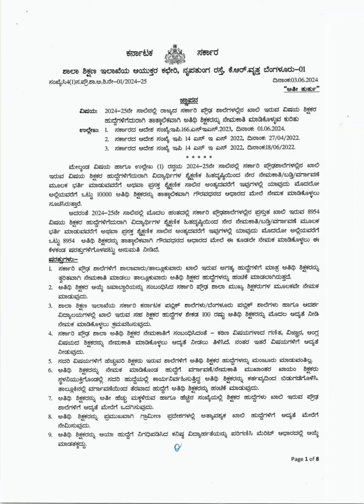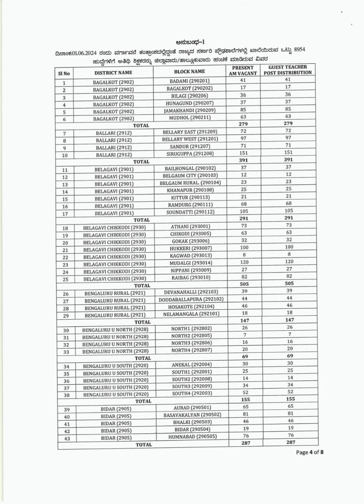#8954#ಶಿಕ್ಷಕರ#ನೇಮಕಾತಿಗೆಅಧಿಸೂಚನೆ ಪ್ರೌಢಶಾಲಾ#Notification for recruitment High school teachers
ಮೇಲ್ಕಂಡ ವಿಷಯದಲ್ಲಿ ಯಾವುದೇ ಲೋಪದೋಷಗಳಾಗದಂತೆ ಕ್ರಮವಹಿಸಲು ತಿಳಿಸಿದೆ. ತಪ್ಪಿದಲ್ಲಿ ಸಂಬಂಧಿಸಿದ ಉಪನಿರ್ದೇಶಕರು(ಆಡಳಿತ) ಹಾಗೂ ಕ್ಷೇತ್ರಶಿಕ್ಷಣಾಧಿಕಾರಿಗಳನ್ನೇ ನೇರ ಹೊಣೆಗಾರರನ್ನಾಗಿ ಮಾಡಿ ಶಿಸ್ತು ಕ್ರಮಕ್ಕೆ ಒಳಪಡಿಸಲಾಗುವುದು. ಅತಿಥಿ ಶಿಕ್ಷಕರನ್ನು ನೇಮಕ ಮಾಡಿಕೊಂಡು ತಾಲ್ಲೂಕು ಪಂಚಾಯಿತಿವಾರು ಹುದ್ದೆಗಳ ವಿವರಗಳನ್ನು ಕೆಳಗಿನ ನಮೂನೆಯಲ್ಲಿ ಕ್ರೋಢೀಕೃತ ದೃಢೀಕೃತ (ಪಿ.ಡಿ.ಎಫ್ ಮಾದರಿಯಲ್ಲಿ) ಸ್ಥಾನ್ಸ್ ಪ್ರತಿಯನ್ನು ಪ್ರೌಢಶಾಲೆಗಳಿಗೆ ಸಂಬಂಧಿಸಿದಂತೆ ಇ-ಮೇಲ್ ವಿಳಾಸ ಮುಖಾಂತರ ದಿ.15.06.2024ರೊಳಗೆ ಈ ಕಛೇರಿಗೆ ಕಡ್ಡಾಯವಾಗಿ ಸಲ್ಲಿಸುವುದು. ಇದನ್ನು ಆದ್ಯತೆ ಮೇರೆಗೆ ಪರಿಗಣಿಸಿ ವಿಳಂಭಕ್ಕೆ ಅವಕಾಶ ನೀಡದಂತೆ ತುರ್ತು ಕ್ರಮ ಜರುಗಿಸಲು ತಿಳಿಸಿದೆ. ತಪ್ಪಿದ್ದಲ್ಲಿ ಸೂಕ್ತ ಶಿಸ್ತು ಕ್ರಮ ಕೈಗೊಳ್ಳಲಾಗುವುದು.